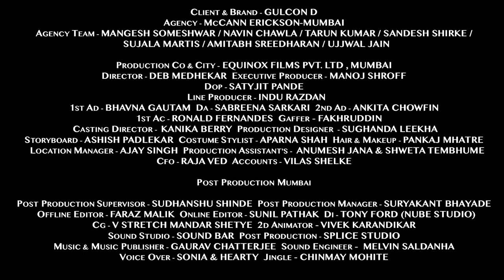Glutton D ad - Rajshri Deshpande